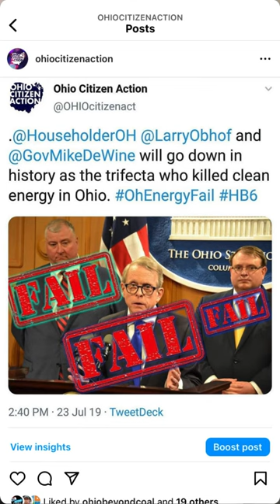Sam Randazzo indictment explainer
Ohio Citizen Action opposed the appointment of Randazzo from the beginning of the nomination process. His decades-long career as an anti-clean energy lobbyist and lawyer made him the wrong choice to oversee regulation of Ohio’s utilities and protect Ohio consumers. His self-serving, potentially criminal activity did a great disservice to our state and our energy customers.